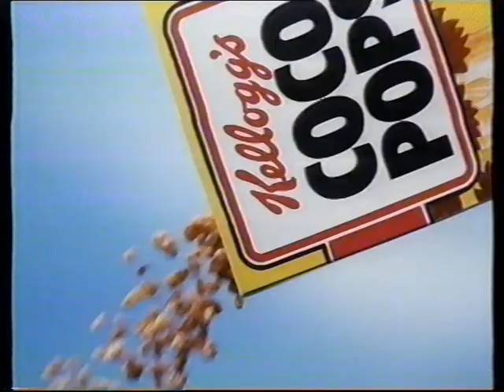TV2 reklamer fra 90erne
Indhold:
00:01 - Start på reklamer grafik.
00:07 - Girobank reklame.
00:38 - Magnum reklame.
01:08 - Aquafresh animeret reklame.
01:39 - "Elskede mesterværker" på bånd, CD og plade.
01:59 - McDonalds med den nye McChicken reklame.
02:30 - Shell reklame.
03:00 - Kvickly reklame.
03:11 - Coco Pops fra Kelloggs reklame.
03:32 - Ajax reklame.
04:02 - Dynamo 3 vaskemiddel reklame.
04:12 - Sunquick reklame.
04:28 - Animeret Sadolin farveland reklame.
04:59 - Haribo reklame.
05:09 - Favør reklame.
05:25 - Slut på reklamer grafik.
05:29 - Teaser for "Tøsedrenge i løbetid" (Eng: "Bosom Buddies").